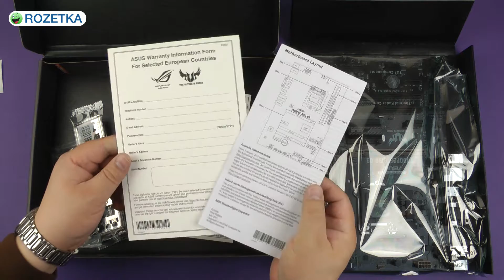Распаковка Asus B150 Trooper D3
Материнская плата Asus B150 Trooper D3 поставляется в коробке с фирменными логотипами модели и серой гамме. На крышке название устройства.
На боковой стороне серийный номер и штрих-код, краткие характеристики снизу коробки. Открываем упаковку. Плата в антистатическом пакете, под поддоном с платой находятся комплектующие. В комплект поставки входят:
• Руководство пользователя,
• Диск с программным обеспечением и драйверами,
• Условия гарантии,
• Наклейка,
• Дополнительные коды активации для любителей игр,
• Заглушка на заднюю панель,
• 2 кабеля SATA.
Достаем карту из пакета, она выполнена в черном и светло-коричневом тонах, соответствующему всему стилю поставки устройства. Надежная материнская плата построена на формфакторе ATX, имеет немного нестандартные размеры 305 х 198 мм.
Плата отлично справляется с поставленными задачами в условиях повышенной эксплуатации. По сравнению с другими материнскими платами данное устройство более надежно и представляет уровень серверных плат.
Оперативная память DDR3 устанавливается в 2 разъема DIMM. 2 канала. Максимальный объем оперативной памяти – 32 Гб.
Коннектор питания 24-контактный ATX. Дополнительный разъем питания 8-контактный ATX 12 В. Все на привычных местах.
На заднюю панель выведены следующие порты:
• PS/2 порт для клавиатуры,
• PS/2 порт для мыши,
• 4 порта USB 3.0,
• 4 порта USB 2.0,
• DVI,
• D-sub,
• LAN (RJ-45),
• 3 аудио разъема.
Слоты для карт расширения и видеокарт расположены в центре нижней части, что немного непривычно. Разъемы следующие: 2 слота PCI-E 3.0 x16, PCI-E 3.0 x16 (x4), 2 слота PCI-E 3.0 x1.
Процессор устанавливается в Socket 1151, новейший чипсет северного моста Intel B150, позволяющий использовать встроенное графическое ядро процессора. Он характеризуется высокой стабильностью, производительностью и пропускной способностью. Поддержка процессоров Intel Core i7 / Core i5 / Core i3 / Pentium / Celeron 6-го поколения под сокет LGA1151.
Система охлаждения – это один алюминиевый радиатор, но он один справляется с поставленной задачей.
На плате 6 разъемов SATA III и встроенное аудио в виде 8-канальный HDA кодек Realtek ALC887.
На задней панели материнской платы видны шляпки болтов крепления элементов, стандартная пластина процессорного разъема и пластиковые клипсы радиатора.